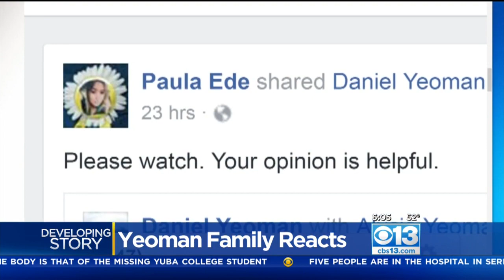Man Last Seen With Aly Yeoman Breaks Silence; Aly's Family Gives Emotional Reaction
Micheal Lizarraga is believed to be the last person to have seen Aly Yeoman before she went missing in March. Yeoman visited with Yeoman at his home before she left and was not seen again.